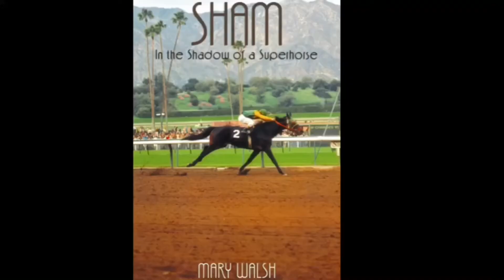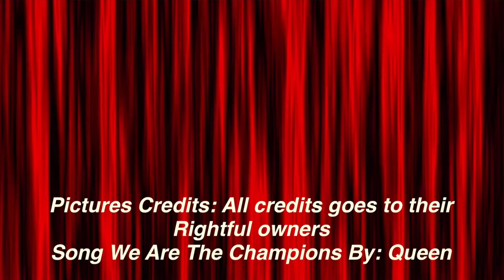//WE ARE THE CHAMPIONS// Sham for what would’ve been his 52nd birthday